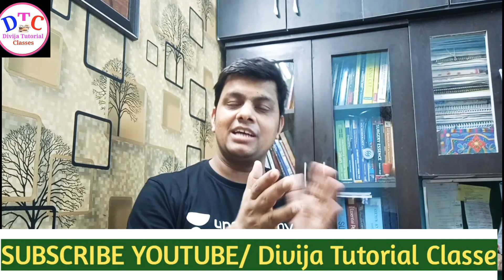Meet "Student of The Week" in My Unacademy Special Class, Everday Live Class Attend My Dear Student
👉👉MISSION NTSE series on Unacademy Every Day at 10 AM (Morning ) & 7PM (Evening), 9 PM
Each and Every session is Very Important for you.

Unacademy लिंक Open This Link.

👉👉👉iti Result MIC Result 2019| NCVT ने जारी किया नया नोटिस...